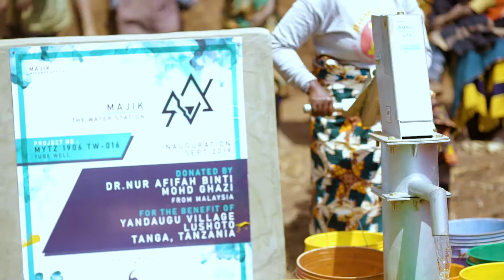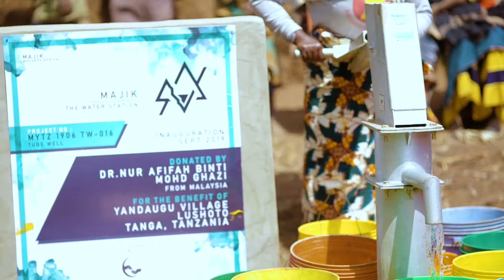YANDAUGU VILLAGE WATER WEL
Donated by: Dr. Nur Afifah Binti Mohd Ghazi
From Malaysia